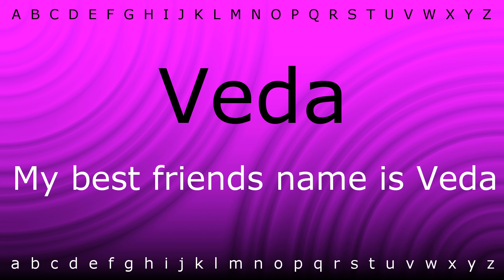Here I will teach you how to pronounce 'Veda' with Zira.mp4